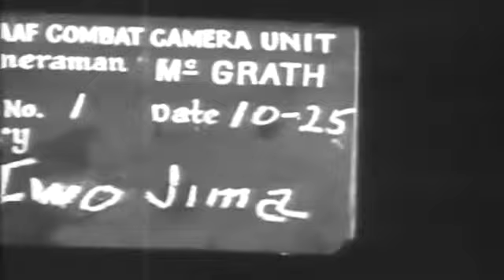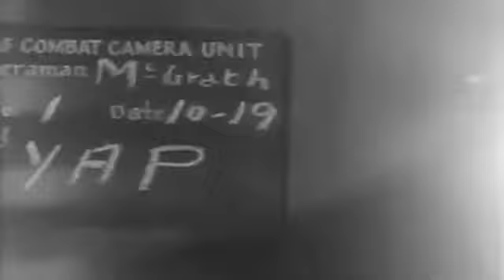30TH BG - BOMBING RAIDS - IWO JIMA - CHICHI JIMA - AND YAP - NO AUDIO - 1944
U.S. Army Air Forces Combat Subjects Film #2599. Title card (on steel runway mat 7TH AAF COMBAT CAMERA UNIT, Cameraman McGRATH, Roll No 1, Date 11-4, Shipping Strike then air stike footage, shot from inside aircraft in flight. A B-24 Liberator bomber has a tail code from the 30th BG, 819th BS. Title card (on steel runway mat 7TH AAF COMBAT CAMERA UNIT, Cameraman SGT BILL GRAY, Roll No 1, Date 11-4, Shipping Strike Chichi Jima short clip of bombers in flight, taken from inside aircraft. Title card 7TH AAF COMBAT CAMERA UNIT, Cameraman McGRATH, Roll No 1, Date 10-25, Iwo Jima Shot of air burst. Aerial view of Island and runway below, taken from aircraft in flight. B-24 bombers in formation. Title card 7TH AAF COMBAT CAMERA UNIT, Cameraman McGRATH, Roll No 1, Date 10-19, Yap Aerial view of Island below, taken from aircraft in flight.